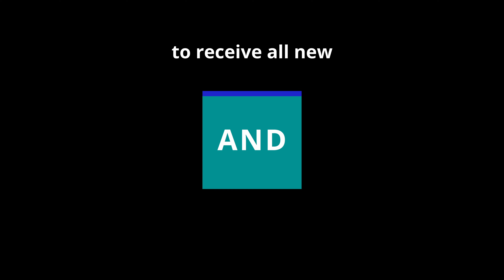Office for jop | 4K 24 fps | Free Footage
Office for jop footage
Local company footage
businesses footage
Entrepreneurship footage
investment company footage
Economy  footage
Local company footage
businessman footage
Free Footage